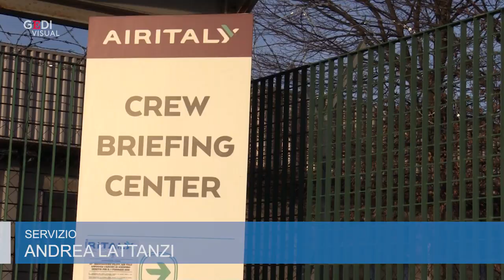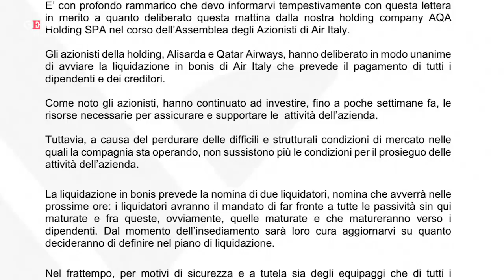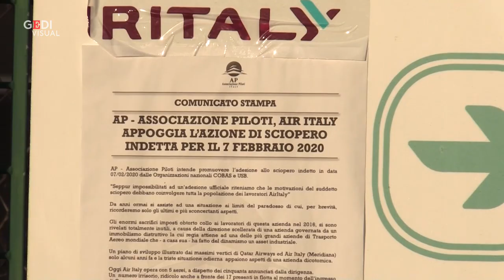Air Italy, la rabbia dei lavoratori in assemblea: "1.500 licenziamenti con una mail"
"Nessuno di noi dimenticherà mai cosa stesse facendo quando ha ricevuto la lettera di licenziamento via mail: vi ringraziamo dell'impegno e cari saluti". Nel briefing center di Malpensa 200 lavoratori di Air Italy si riuniscono in assemblea dopo la notizia della messa in liquidazione della compagnia e il loro conseguente licenziamento. Piloti, assistenti di volo e impiegati scandiscono lo slogan "Lavoro! Lavoro!" e applaudono l'accorato intervento di uno steward: "Non siamo privilegiati ma lavoratori come gli altri e questo Paese non si può permettere altre 1.500 famiglie sul lastrico". Francesco Giudice, pilota con oltre 8.000 ore di volo e sindacalista dell'Associazione Piloti, invece denuncia: "I due soci di Air Italy sono una potenza finanziaria e licenziano tutti noi senza tentare di risollevare questa azienda". .Servizio di Andrea Lattanzi